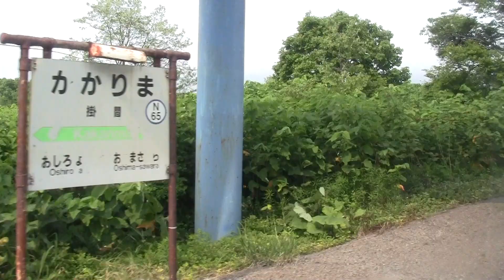2012.6 函館本線キハ40-1798砂原線車窓 掛澗→渡島砂原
乗車車両：キハ40 1798での手持ち車窓動画です。